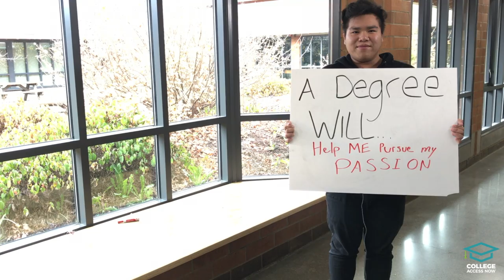A Degree Changes Everything: Truong, CAN Student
Linbergh High School student, Truong, shares what a degree will help him accomplish in the future.